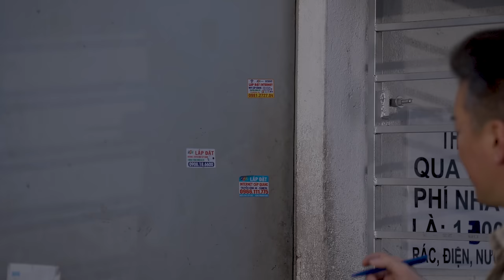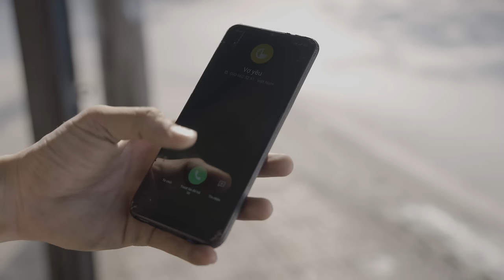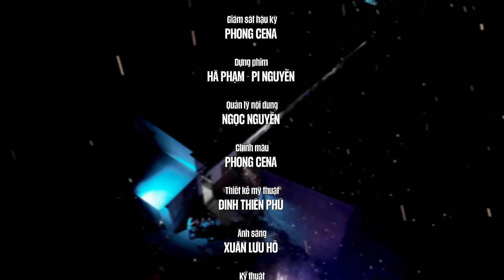Xuân Về Nhớ Em | Official MV | Đàm Vĩnh Hưng x Vũ Hà x Võ Tấn Phát | Nhạc Xuân 2024